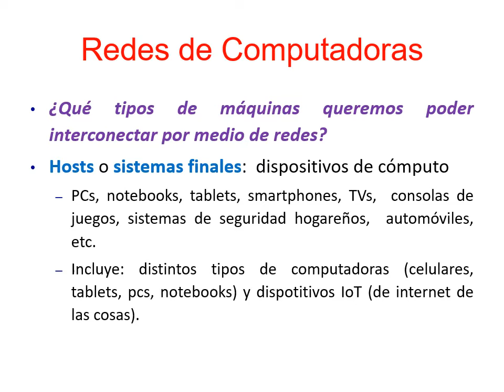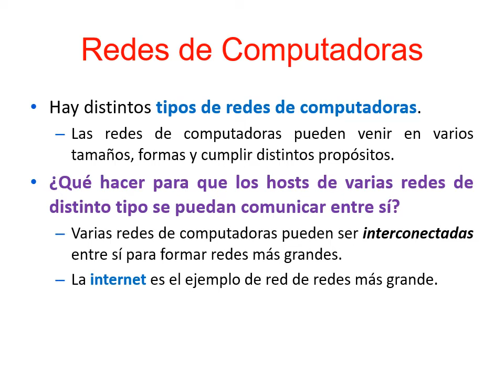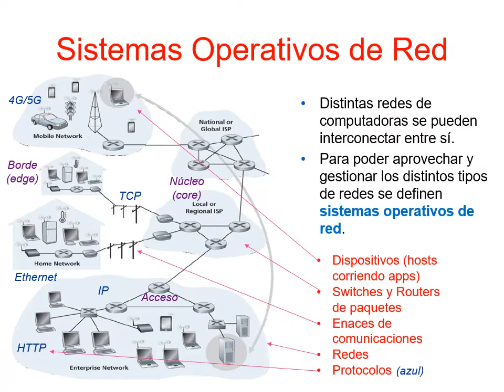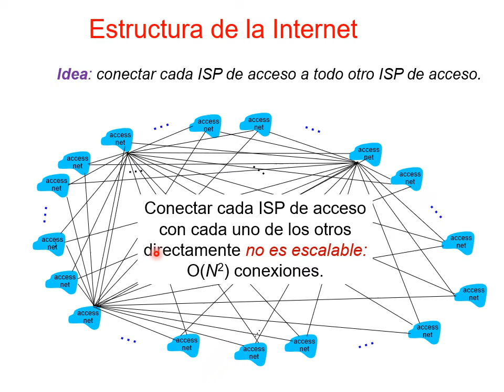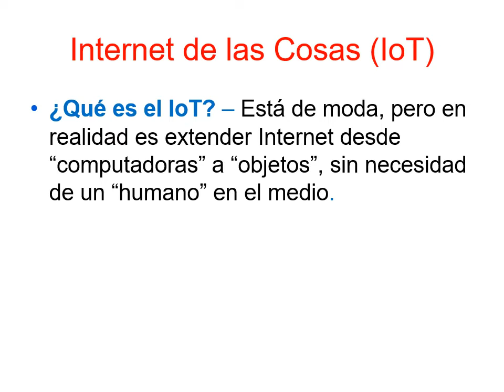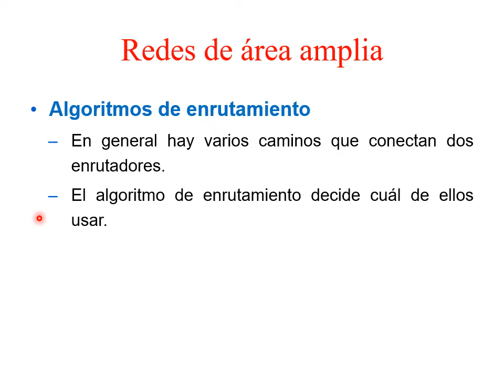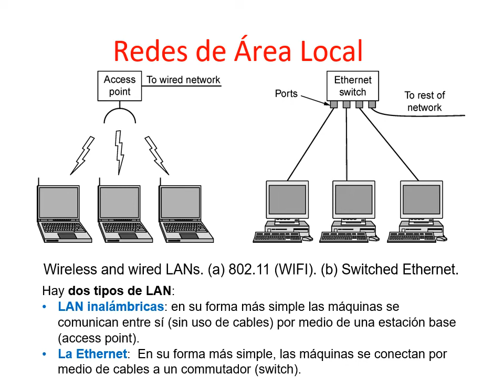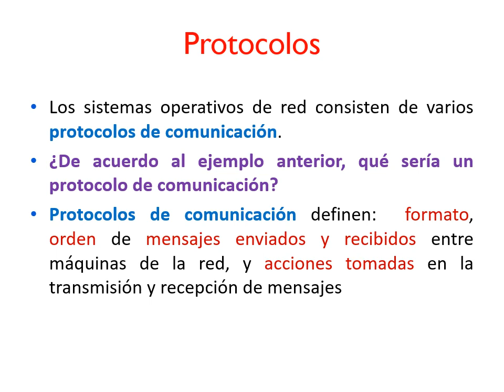Redes y Sistemas Distribuidos - Teórico - Introducción Parte 1